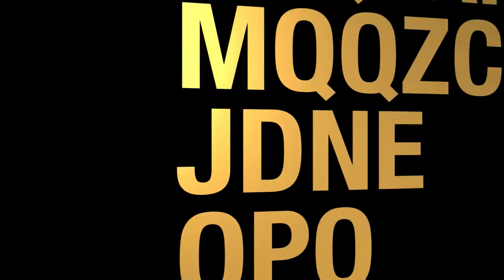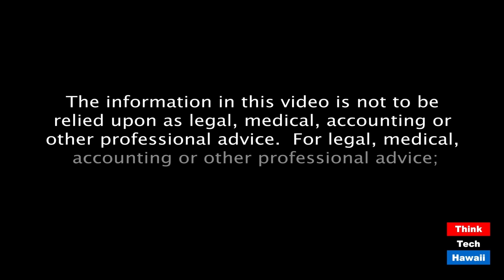Systematic Vs Unsystematic Risk In Investing (The Prince Of Investment)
Should I Take Systematic Risks or Unsystematic Risks In Today's Market?